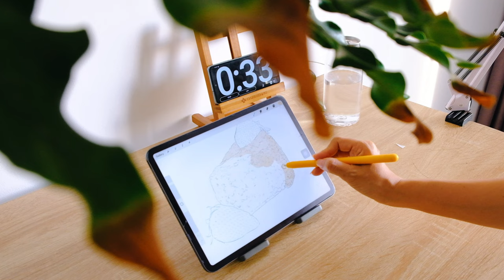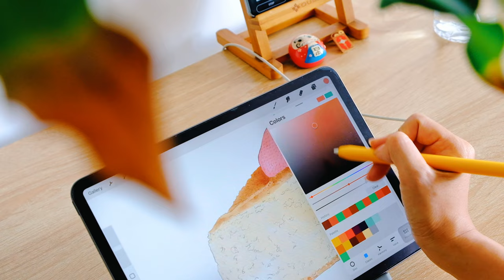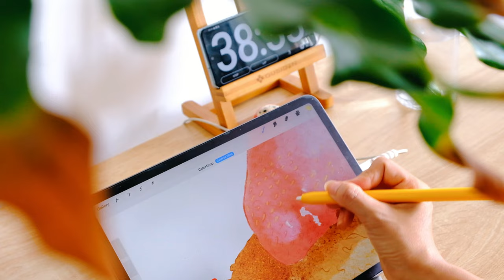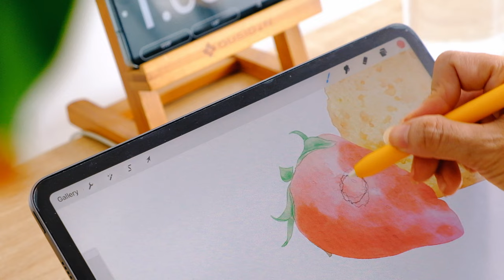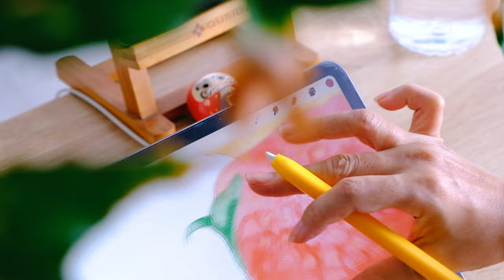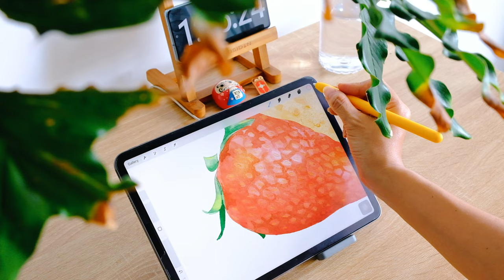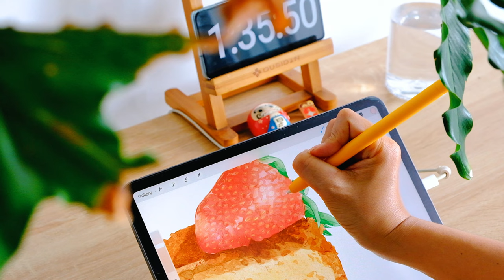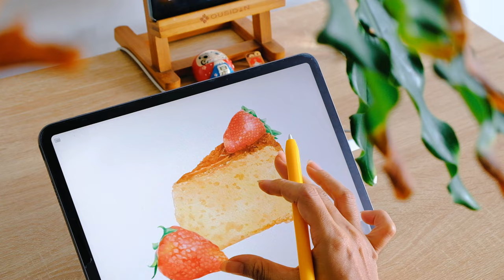Painting a Strawberry cake in Procreate | Food illustration | No tutorial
In this video I share with you my digital watercolor painting process in Procreate.

MY DRAWING TOOL

* Application: Procreate

* Brush: I use only one Watercolor brush set for all of paintings in my videos. If you like it, you can get brushes from here: